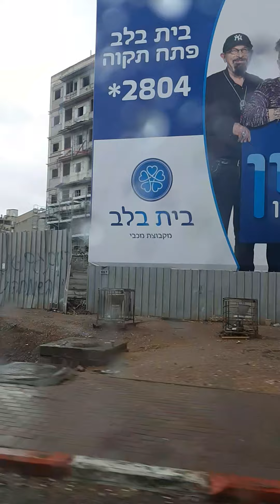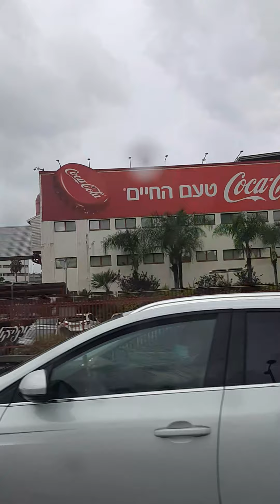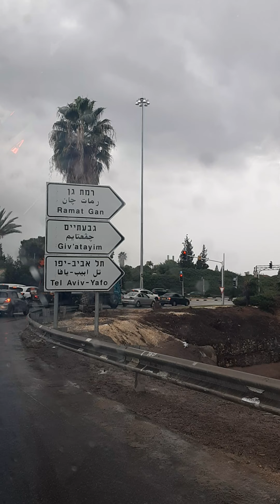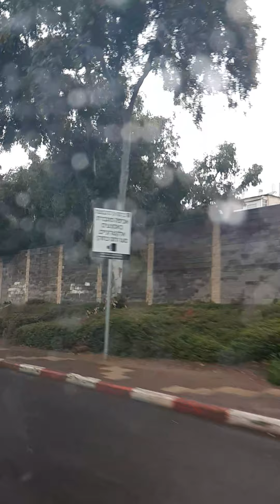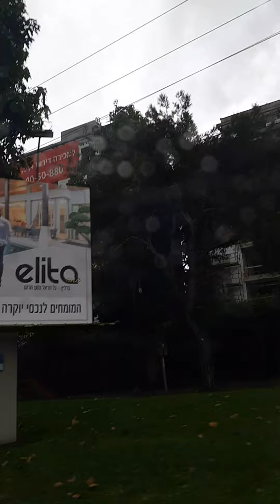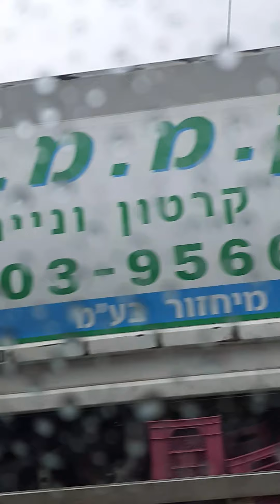Early morning traffic//rainyday//cloudy//on the road//i👋👋🌨🙏//